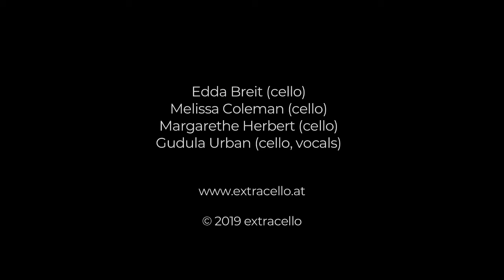gudula urban blues by gu